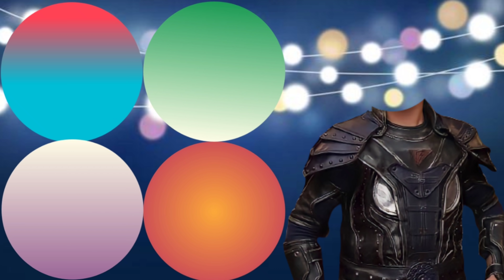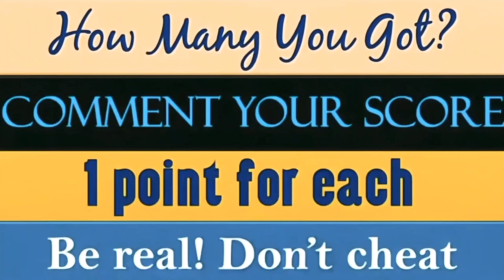wrong head puzzle with balveer return serial cast ।Dev Joshi ।vansh Sayani ।Pavitra Punia